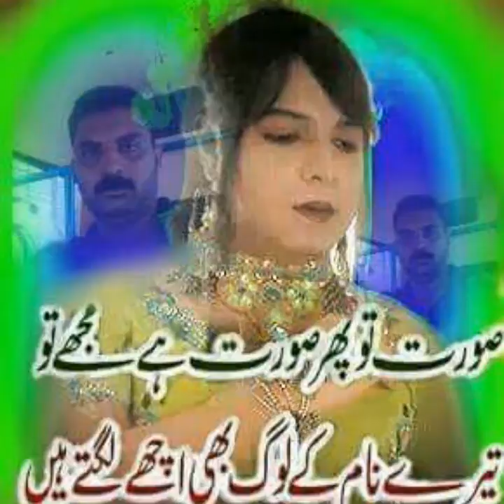Pholo NY bharo se Imran Arif